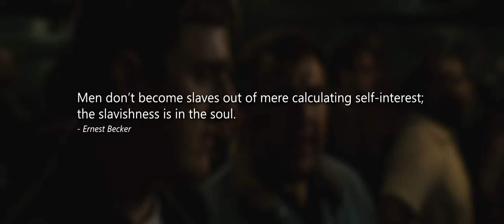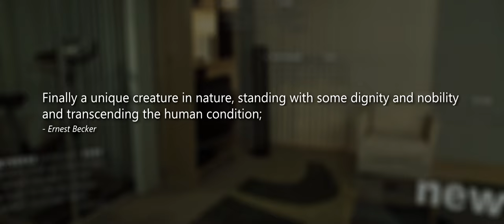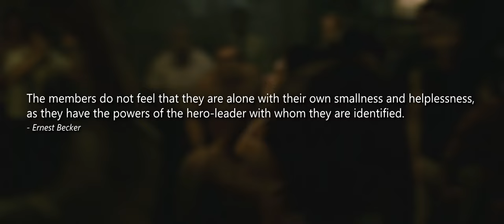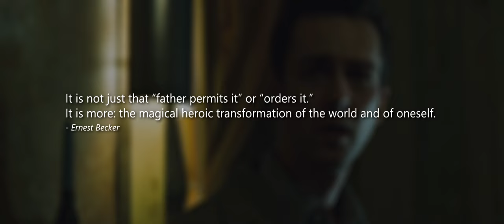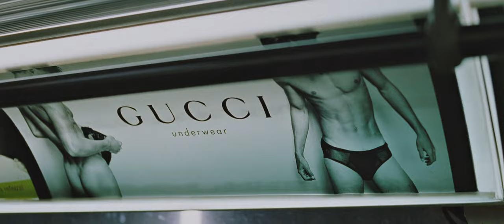How Fight Club Turns Men Into Space Monkeys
Video essay on Fight Club; examining how charismatic leaders like Tyler Durden turn men into Space Monkeys

Sources:
Ernest Becker – The Denial of Death

Featuring;
‘Where Is My Mind’ cover by Alex Voulgaris Follow Alex at;

Additional Music:
Skyler Lawson – Eclater
Luke Atencio – Projections